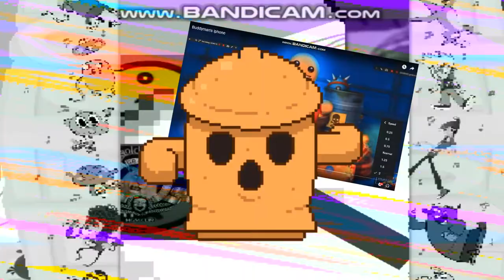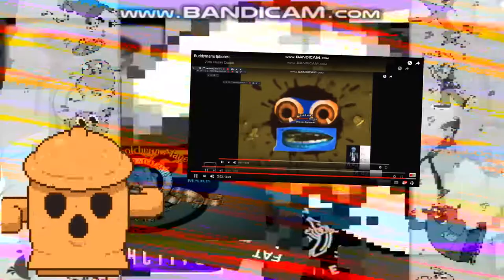Buddyman's Lovely Gift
Round 8 vs Buddyman